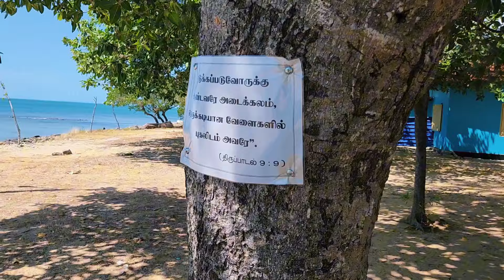யாழில் தங்கமீன்கள் பிடிபடும் பணக்கார ஊர் | Jaffna